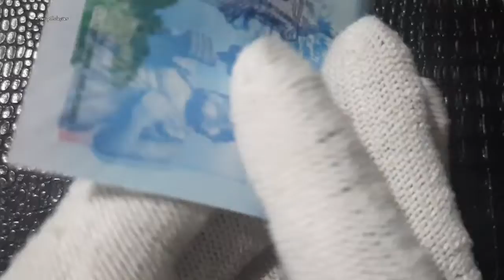Cedula ilhas Bermudas $2 two dólares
*falar com; *Emanuel;
(Administrador da Porto Numismática).

_Loja Porto Numismática compras e varejo